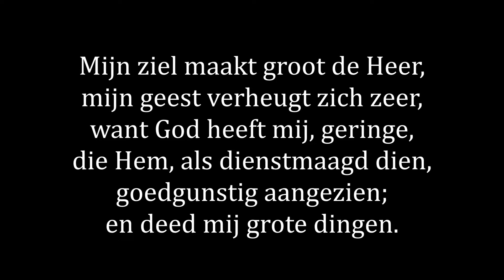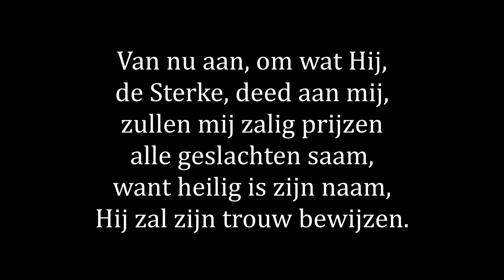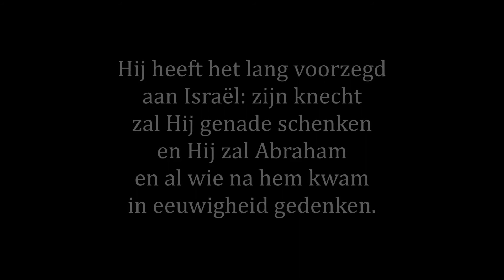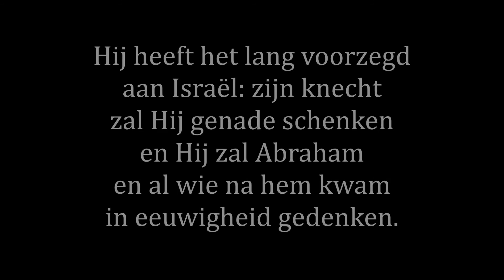NLB 157a: 'Mijn ziel maakt groot de Heer'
Nieuw Liedboek 157a: 'Mijn ziel maakt groot de Heer'

Psalmenvesper 123
13 april 2014
Martinikerk, Groningen
Organist: Janny Knol-de Vries (voorspel: Janny Knol-de Vries, zettingen: Henk Vogel en Egbert Minnema)
Arezzo Consort onder leiding van Henk Vogel